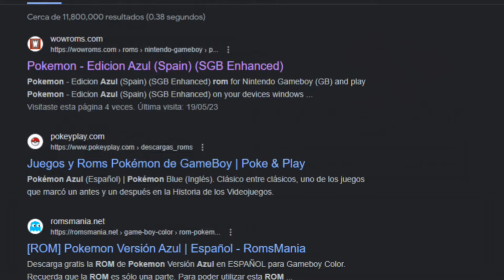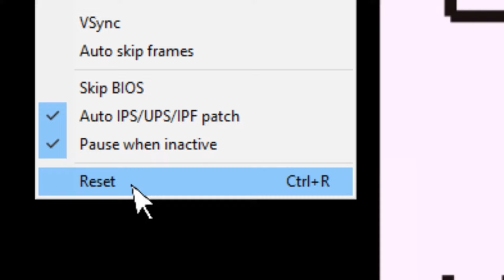Pokémon Azul Hoja (BlueLeaf) | Creepypasta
Pokémon Azul Hoja (BlueLeaf) es una creepypasta que nos relata la historia de una chica, nostálgica por los juegos clásicos de Pokémon, vuelve a jugar Pokémon Azul pero con la diferencia que la protagonista femenina es controlable, conocida anteriormente como Hoja/Leaf actualmente conocida como Verde/Green.
A lo largo de la historia, la protagonista descubre el motivo del por qué Hoja no está en ese juego, y la razón por la que ella se encuentra en esa rom.

Esta historia presenta similitudes con la creepypasta de Pokémon Hoja Caída (Fallen Leaf) y por laguna razón Glitchy Red

Las imagen mostradas fueron echas por mi, pueden encontrarlas en mi cuenta de DeviantArt:

Dato: En la creepypasta se hace mención al Glinch ZZAZZ, que puede corromper totalmente los datos del juego, más información en este

Desconozco quien es el creador de la creepypasta y cuando fue publicado, pero por lo relatado supongo que fue publicado a fines del 2022
Si Sabes algo sobre esto, me lo puedes decir en los comentarios, te lo agradecería mucho

Cabe mencionar que hice modificaciones a la traducción de la creepypasta, pero no recorte nada de la historia

Pueden dejarme sus sugerencias de que otra creepypastas les gustaría que le haga video en los comentarios